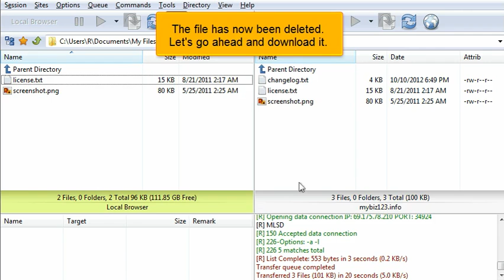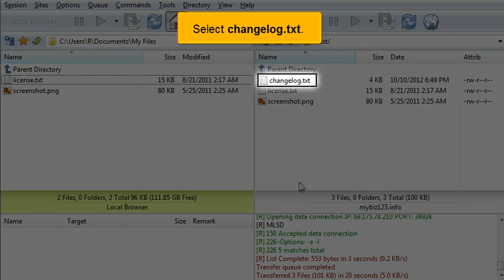Uploading files via FlashFXP